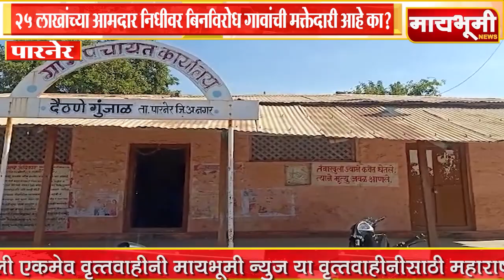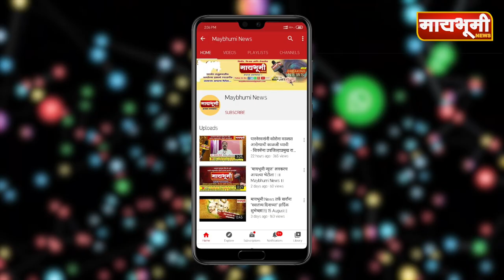पारनेर - २५ लाखांच्या आमदार निधीवर बिनविरोध गावांची मक्तेदारी आहे का?